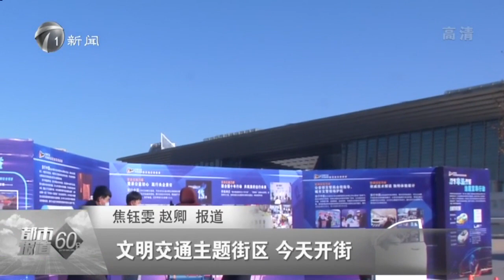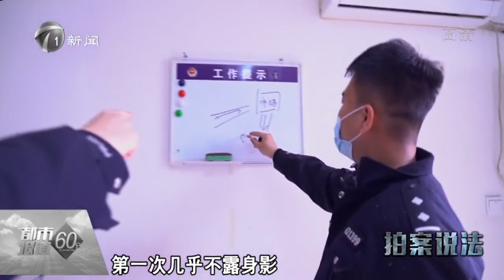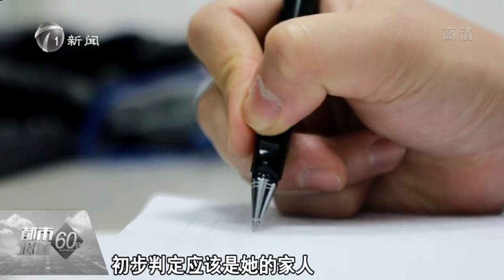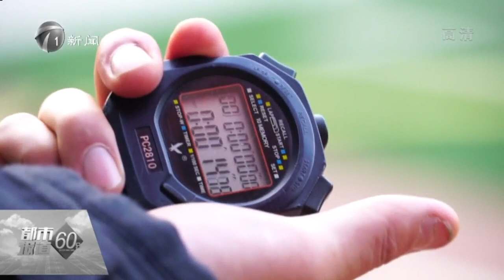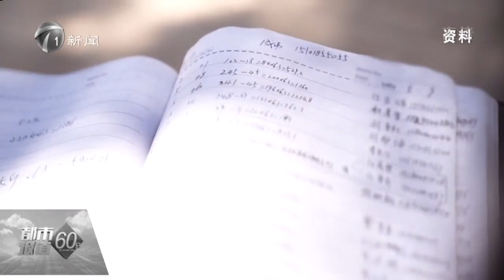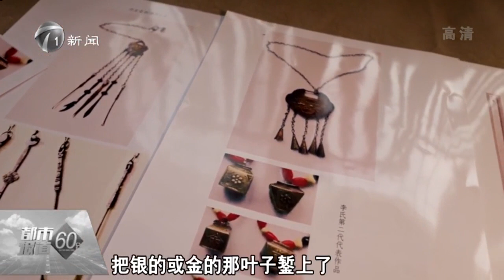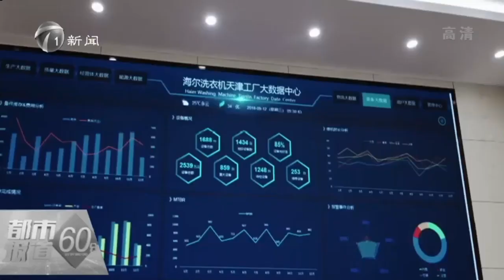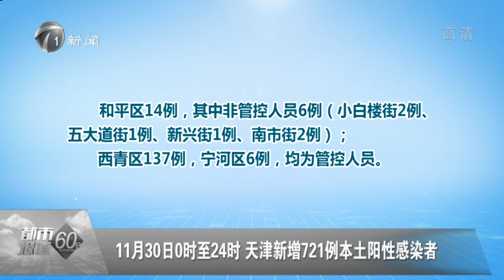都市報道60分 20221201：0到3歲嬰幼兒，如何科學養育照護